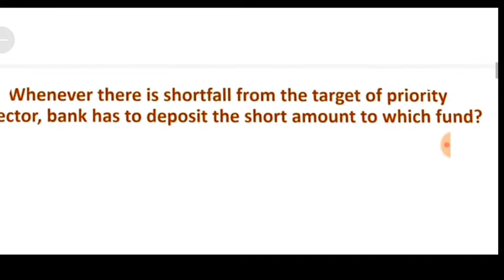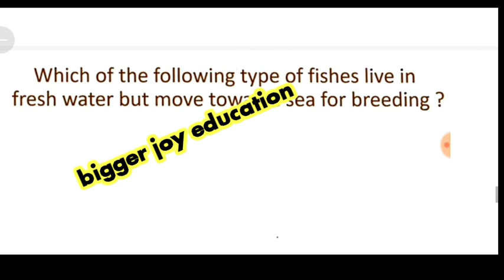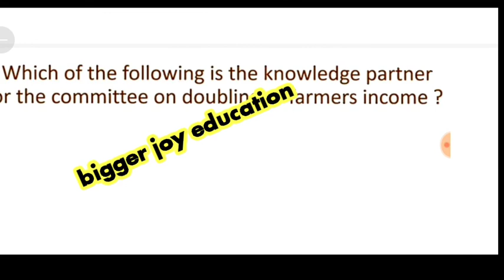Nabard 2021 answer key | Nabard exam 2021 | Nabard 2021 17 september questions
nabard grade a 2021 notification
Nabard 2021 answer key
Nabard 2021 questions
nabard manager
Nabard grade b 2021
Nabard exam 2021
Nabard 2021 17 september answer key